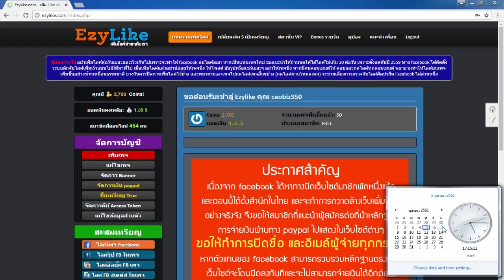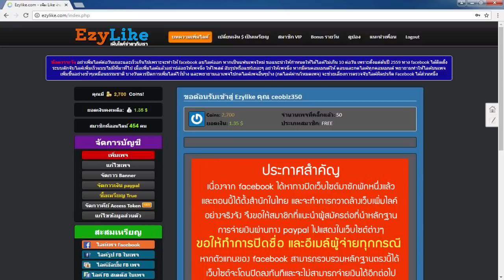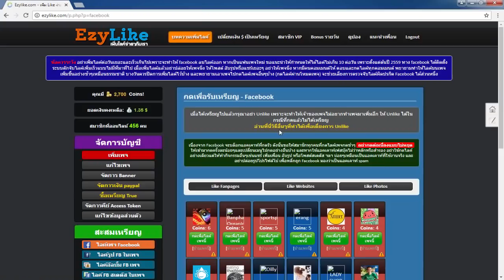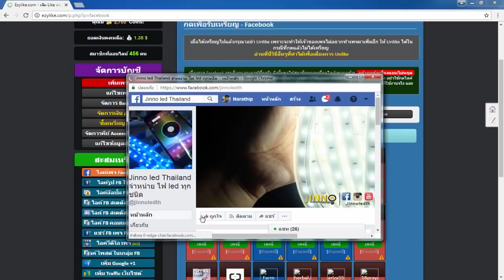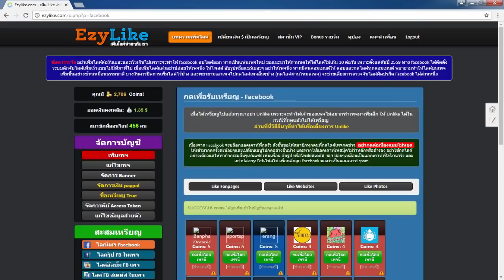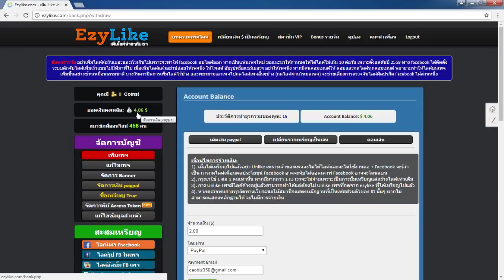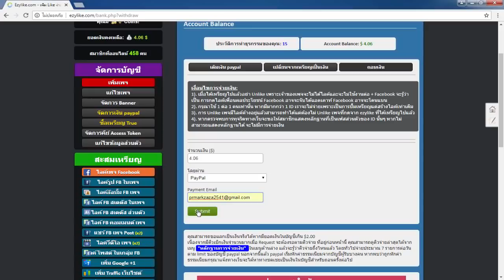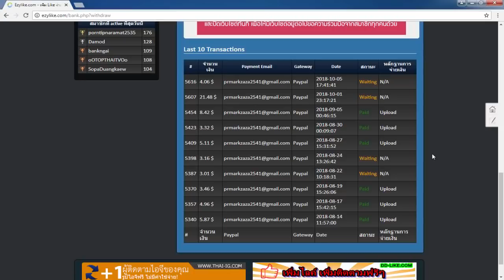รีวิวหาเงินออนไลน์ 2$ - 10$ แค่กดไลค์!! - สมัคฟรี! ไม่ต้องชวนคน! ได้เงินจริง100%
Powerhouse คืออะไร ??